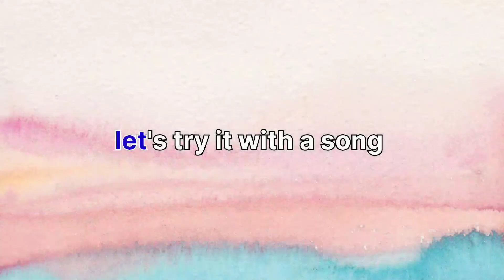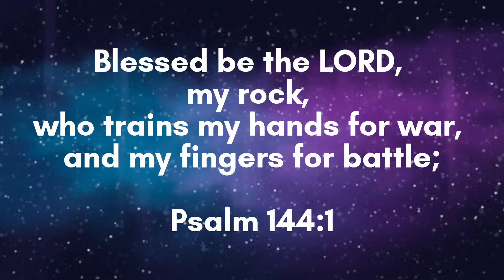Honor | Tambourine Pattern | Tutorial | Dance Ministry | Lucy Light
hello world 🥰
Sharing this tambourine Pattern that could be danced with a worship song, keep on watching to learn the pattern with us 😊

I hope you liked this video and if you want to see more patterns you may check this channel every week or you may subscribe and click the 🔔 on to be updated whenever I upload a new one.

Bye for now and see you on my next 🥰